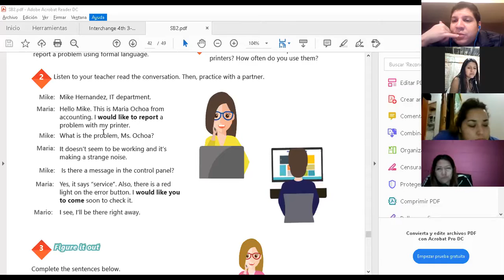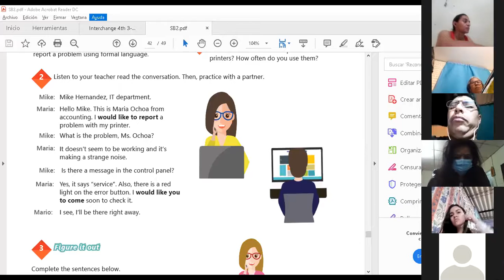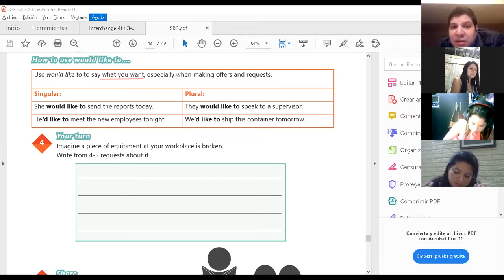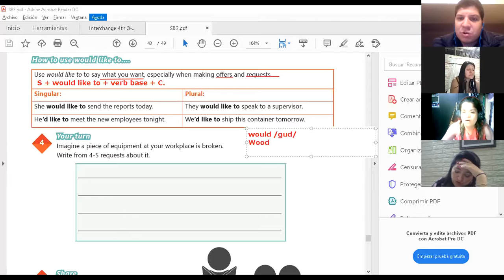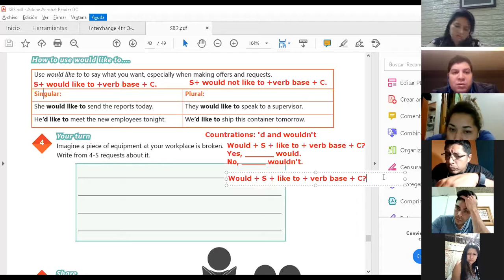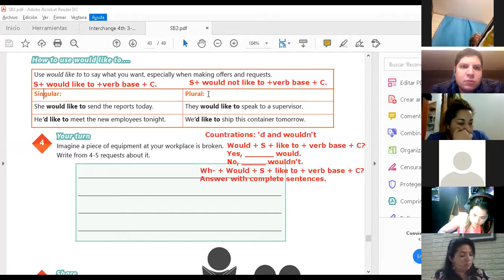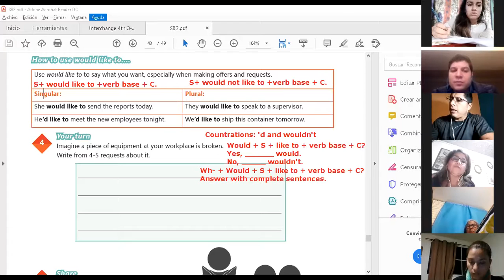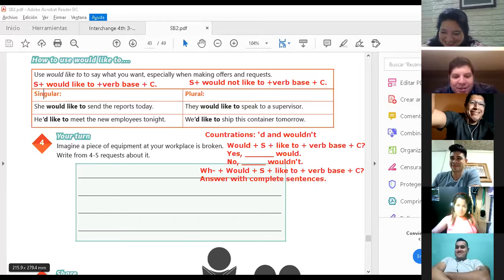Ingles Corporativo-Videoconferencia #17 How to use would like to…